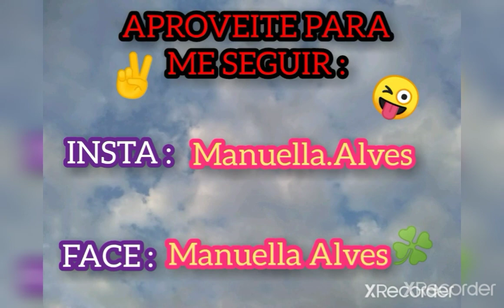Fotos Ruggarol ( Karol Sevilla y Ruggero Pasquarelli )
O casal que eu shipo pra calamba ,
E que queria que fosse real

Beijinhos 😘😘❤️🍀✌️